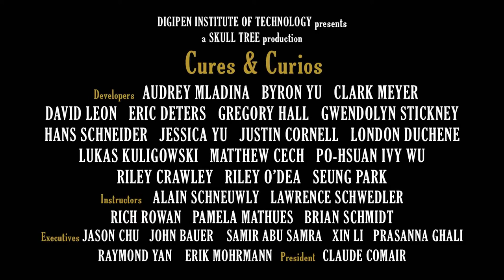Cures & Curios - Developed by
STRAIGHT FROM THE DEVS: Cures & Curios is a virtual reality game for the HTC Vive. In the game, the player works in a medicine show cart in the Weird Old West, full of ingredients and tools. Players will concoct potions and elixirs, barter and trade with customers, and perform acts of magic.

RELEASE DATE: May 15, 2017
DEVELOPER: Skull Tree
PUBLISHER: DigiPen Institute of Technology